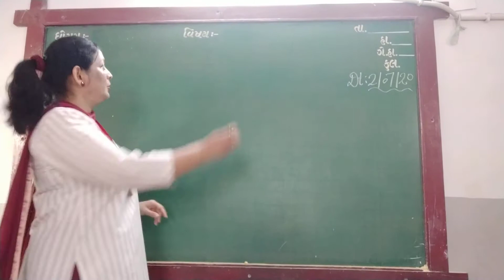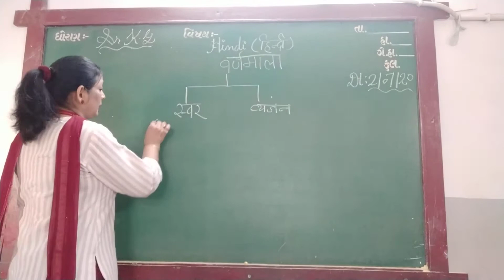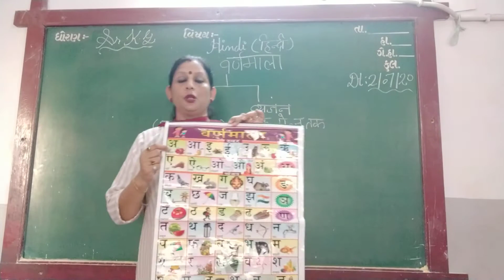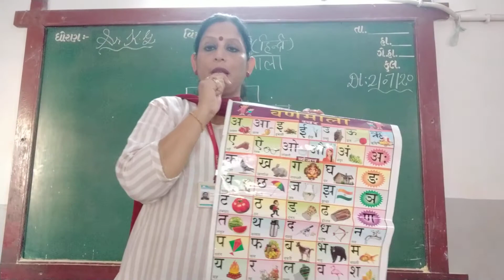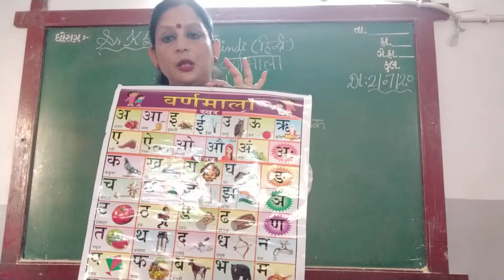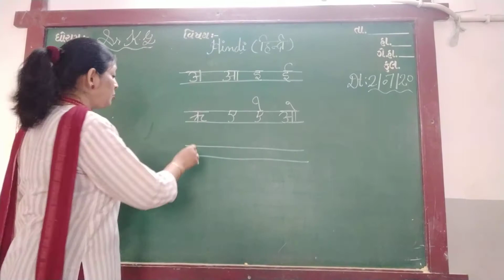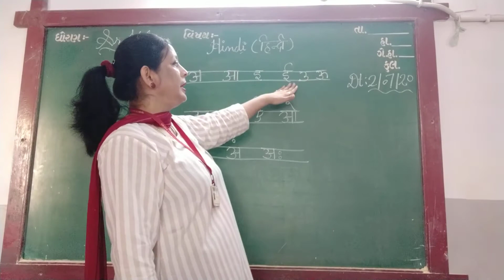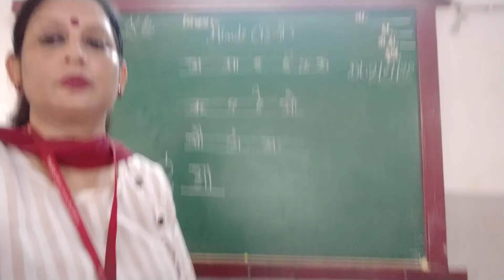ENG MED STD SR KG SUB HINDI VARNAMALA